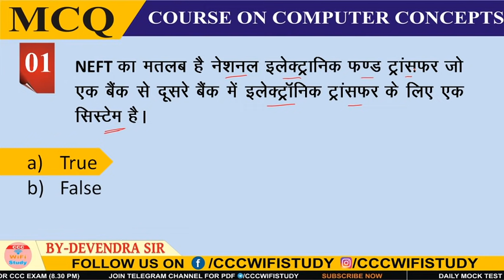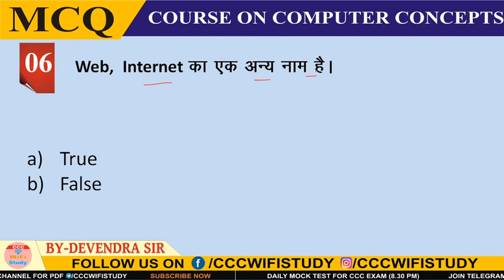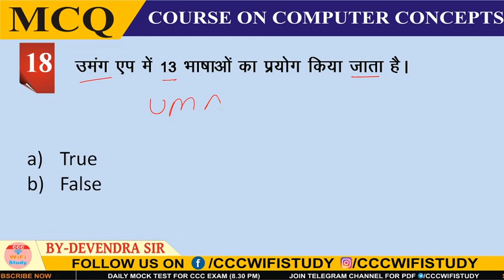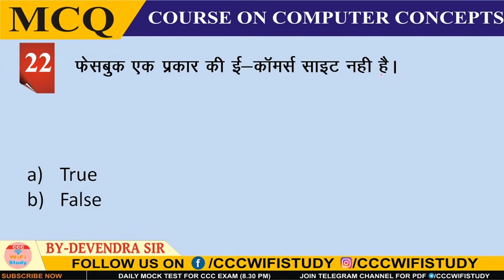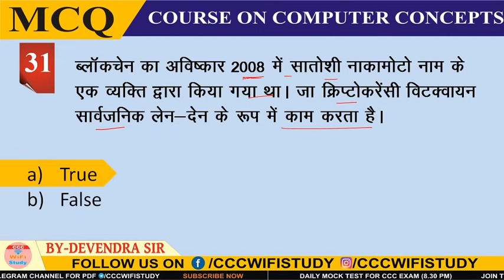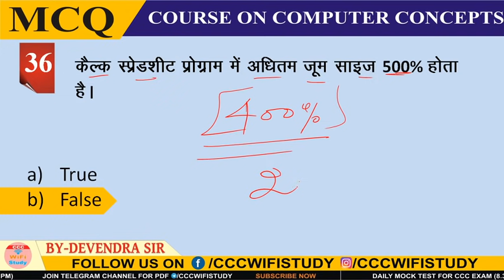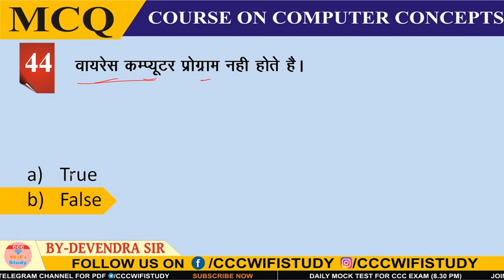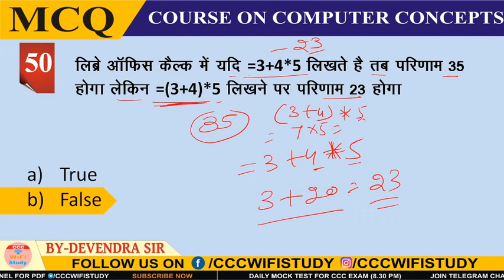Day-34 | CCC Feb Exam | Live Test | 50 True/False अवश्य देखे | टॉप 50 सही/गलत प्रश्न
अभी डाउनलोड करे टॉप 600 प्रश्नों का प्रैक्टिस टेस्ट (5  प्रैक्टिस सेट) + 1 एक्स्ट्रा